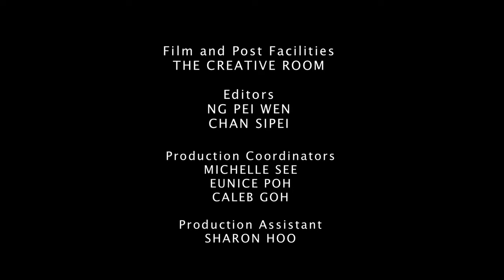☢Atom-scan.com☢ ПРОДАМ КУПЛЮ Урановое стекло Uranium glass ЖС-19 Урановая ЛЮСТРА из уранового стекла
УФ боро-силикатное Цветное оптическое стекло жёлтое

ДІЛЮСЬ СЕКРЕТАМИ:
20 секретов, как правильно выбрать дозиметр в 2022 году:bro999x.prom.ua/a459776-sekretiv-yak-pravilno.html

Ультрафиолетовая люстра, Урановая Люстра, люстра из уранового стекла (Урановое стекло)